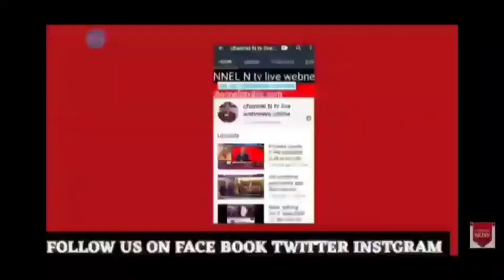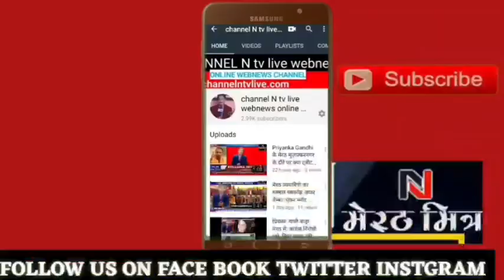ललितपुर 21 जून 2020 अंतरराष्ट्रीय योग दिवस ललितपुर पुलिस लाइन्स में शानदार आयोजन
ललितपुर 21 जून 2020 कैप्टेन मिर्ज़ा मंज़र बेग पुलिस अधीक्षक ललितपुर ने अंतरराष्ट्रीय योग दिवस पर पुलिस लाइन किया योग योग दिवस का आयोजन ;माननीय मंत्री सहित ज़िलाधिकारी सहित अधिकारियों पुलिस कर्मियों ने सोशल डिस्टेंस के पालन से किया योग;मेरठ मित्र न्यूज़ रूम से नवेद खान की रिपोर्ट